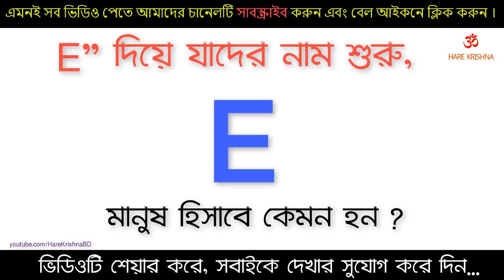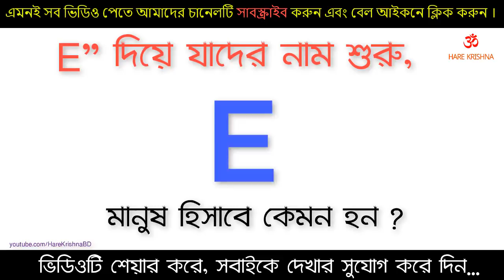নামের শুরুতে E থাকলে সেই মানুষ কেমন হন What is the person who is E at the beginning of the name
নামের শুরুতে E থাকলে সেই মানুষ কেমন হন What is the person who is E at the beginning of the name নামের শুরুতে H থাকলে সেই মানুষ কেমন হন What is the person who is H at the beginning of the name   t নামের মেয়েরা কেমন হয়,m নামের মেয়েরা কেমন হয়,a নামের ছেলেরা কেমন হয়,n নামের মেয়েরা কেমন হয়,s নামের মেয়েরা কেমন হয়,কোন নামের মেয়েরা কেমন,কোন নামের ছেলেরা কেমন হয়, j দিয়ে শুরু নামের মানুষরা কেমন হয়,S দিয়ে শুরু নামের মানুষরা কেমন হন, A দিয়ে শুরু নামের মানুষরা কেমন হন, Pদিয়ে শুরু নামের মানুষরা কেমন হন